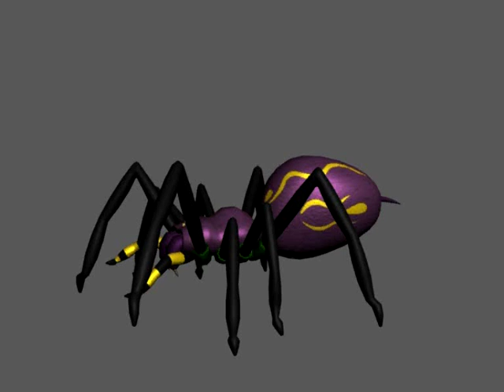Beast Wars Transformers: Transformations - Tarantulas Final Model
Final model of Tarantulas as it was seen in Beast Wars Transformers. A TV show that aired in 1996. It was one of the first cartoon series which was completely made using computer software (Softimage|3D).
After over 15 years, these models still cause quite some impressive views. People can check my videos if they want to find out more about this model.